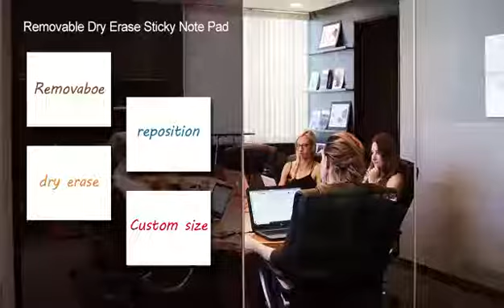Removable Dry Erase Sticky Note Pad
Silicone glue backing, dry erase surface, removable, reusable, traceless, no glue residue,
size and shape and packaging can be customized,
Ideal for any smooth surfaces including but not limited to Glass, painted wood, painted steel,
whiteboard, plastic, latex wall etc..